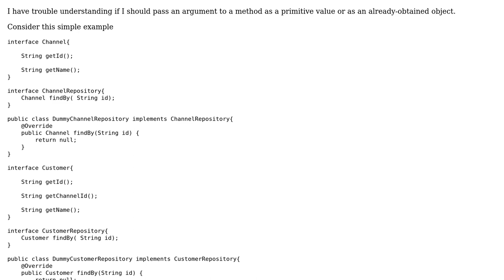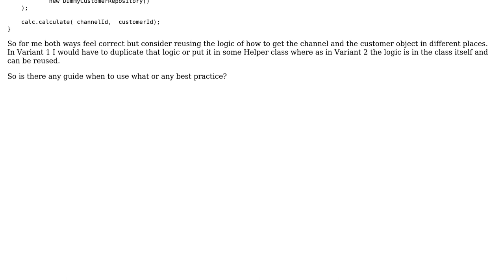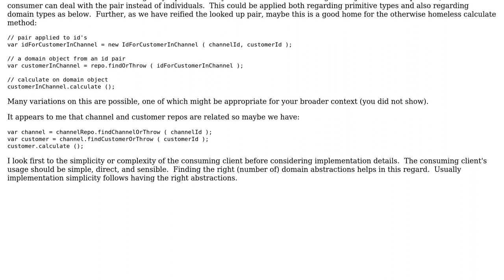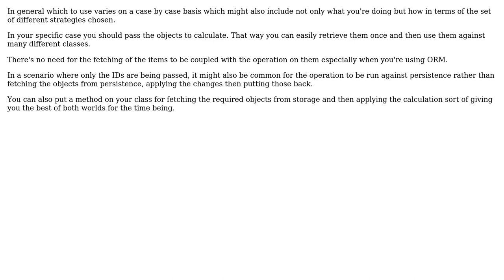Software Engineering: Passing Information to a method using primitives vs and object instance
With thanks & praise to God, and with thanks to the many people who have made this project possible! | Content (except music & images) licensed under CC BY-SA | Music | Images & others | With thanks to user Logitek Dev user Joop Eggen user jgmjgm user Hans-Martin Mosner user geocodezip user Erik Eidt and the Stack Exchange Network Trademarks are property of their respective owners. You are responsible for your own actions.